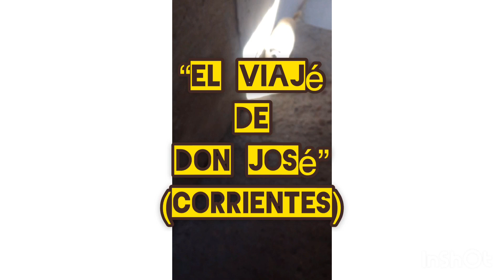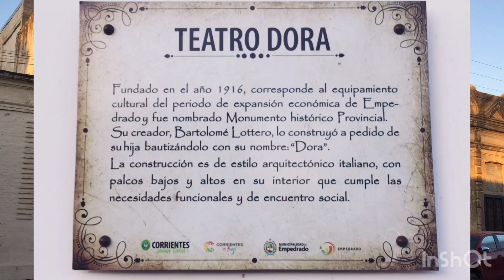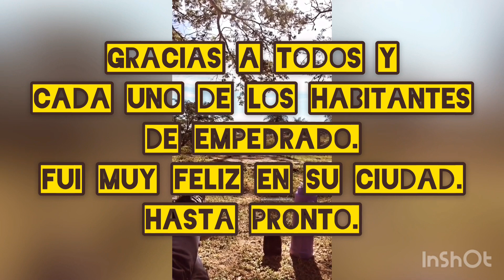El viajé de Don José (Empedrado, Corrientes)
Recorremos juntos la primer parada de la provincia de Corrientes, buscando comprobar si es posible hacer arte callejero aquí.